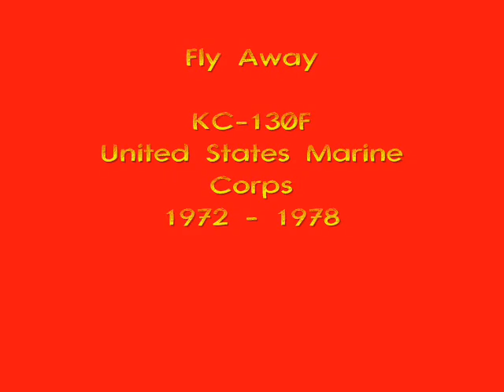Fly Away - USMC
pictures of KC-130F's during my time in the Marine Corps, 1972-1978